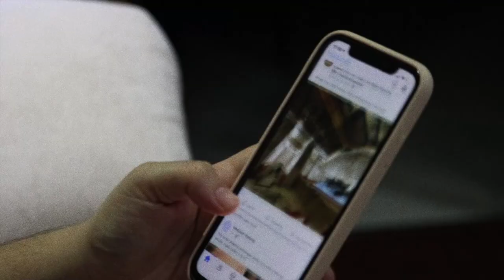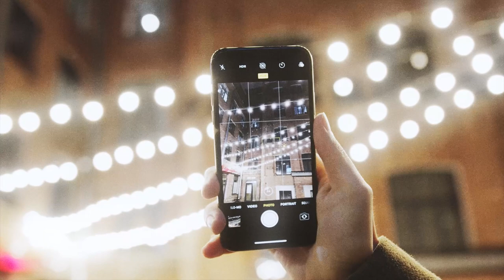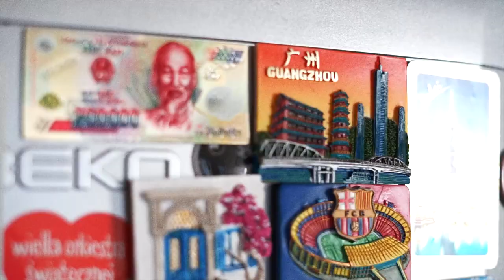Your gear is not your photography | Keep your passion alive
Hello photographers!
In this video I`m sharing few thoughts about photography. It`s kind of a journal series I`ll be making in the near future.

I`d be happy to hear your thoughts as well - what drives you and your photography? What do you shoot with? A camera or a phone?